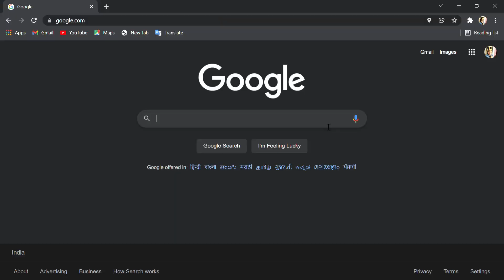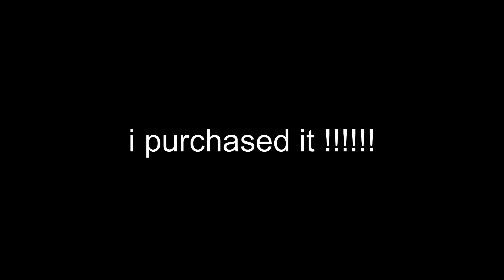GTA 5 Gameplay l Hiest in North yanknton l FINITZ GAMER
LAZZYYYY TO WRITE THIS !!